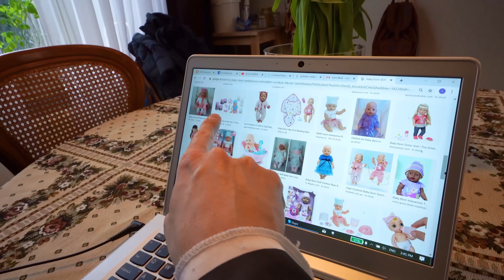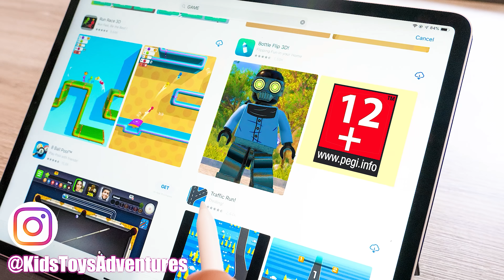Amelia, Avelina and AKim pretend play Police training school